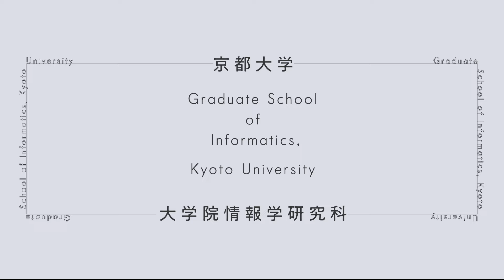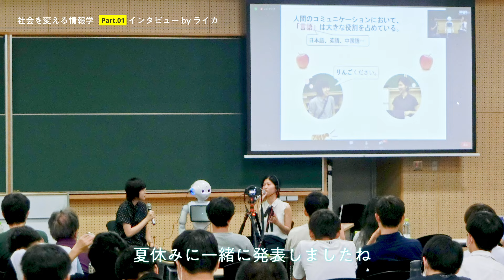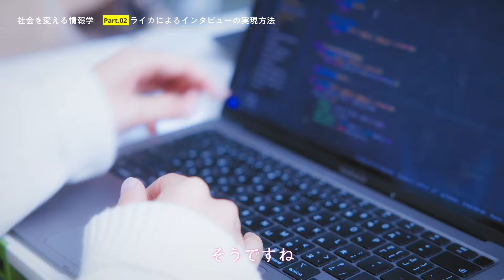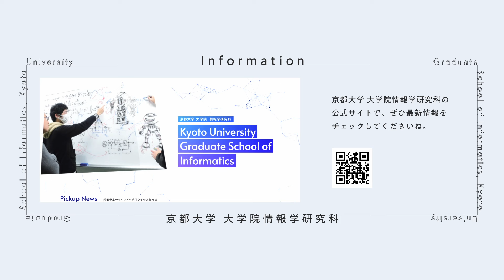「社会を変える情報学」 京都大学大学院情報学研究科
京都大学大学院情報学研究科の紹介動画です。
「情報学」が社会にどのように貢献しているのか知っていますか？
その研究の魅力を本研究科の女性教員、在学生、OGが語ります！